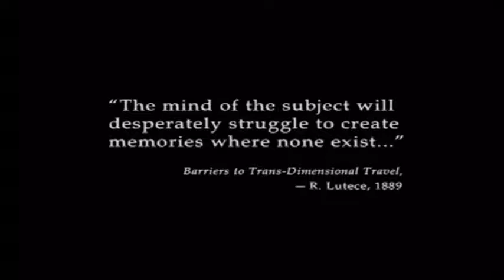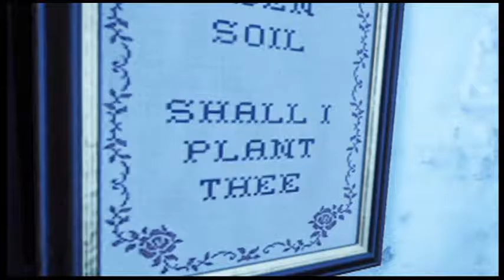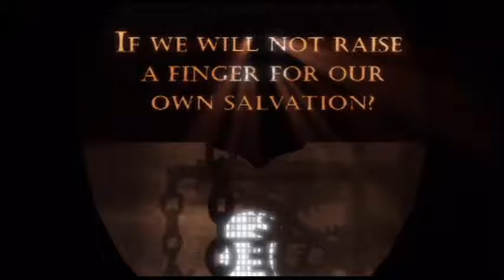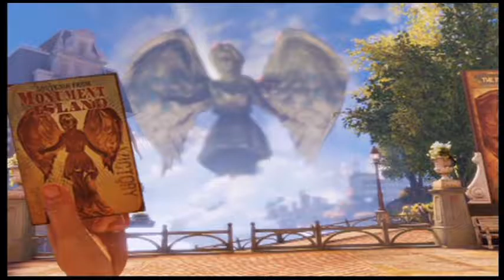Bioshock Infinite Let's Play Episode 1 Welcome to Columbia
Let's play of Bioshock Infinite. Editor's Note: in the video I mentioned something about the file size being insane for Roxio Game Capture, but I ended up finding an in software fix for the file size issue and cut the 2.8 gigs by around 75% or close to it in size, this video (in WMV) ended up being about 600mb, the curse of post recorded commentary. Also my upload speed is actually working fairly nicely, only took 18 minutes to upload this video.